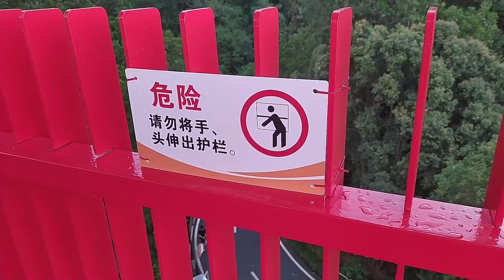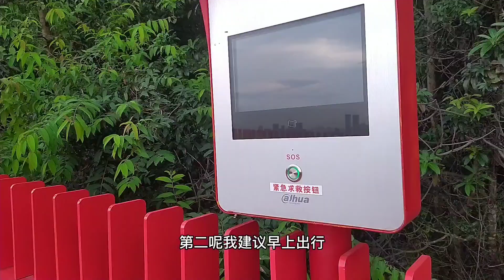深圳最红的网红桥，红了四公里，我带大家去光明虹桥现场实拍，太震撼了